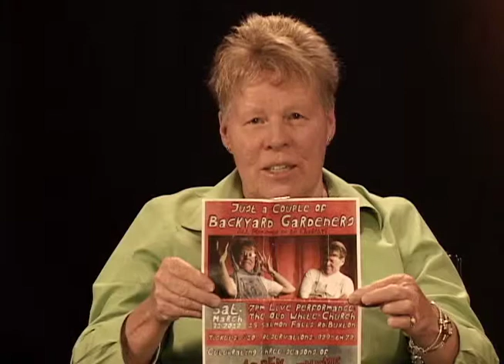"Garden Thyme".mov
"Garden Thyme", one of the most popular shows on Public Access TV is shown right here on CTN5 and hosts Donna and Dianne Wood, talk about how it all began.